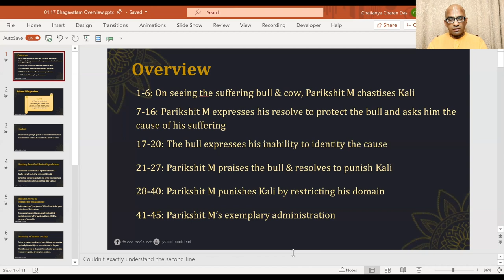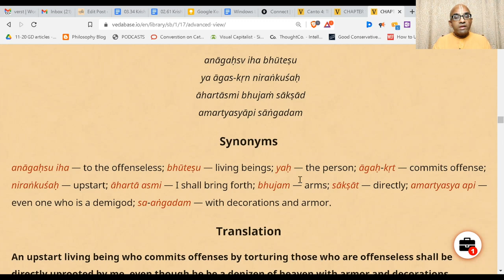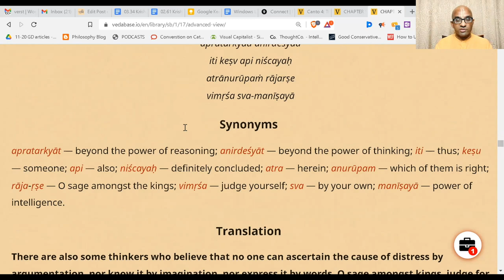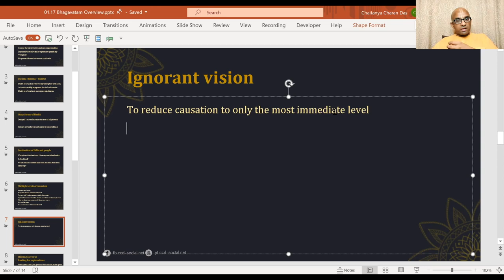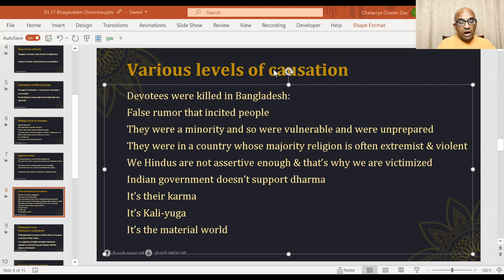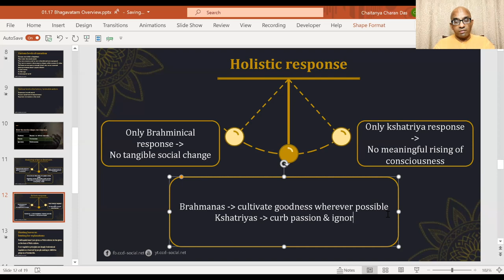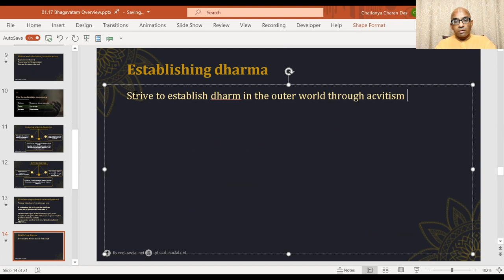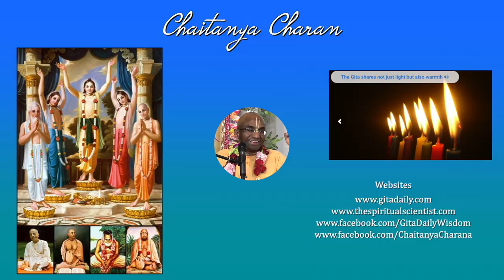Attack on devotees in Bangladesh: What can we do about it? Bhagavatam applied: Dharma-Parikshit talk